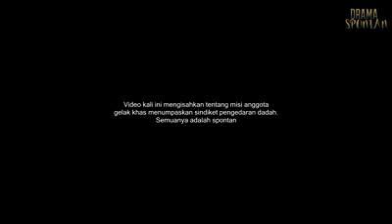Syahmi sazli gelak khas